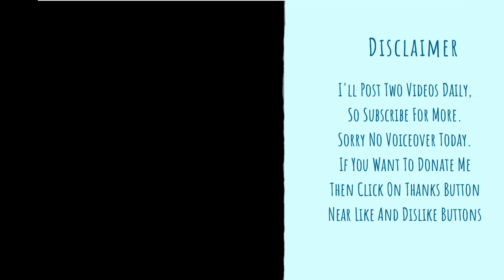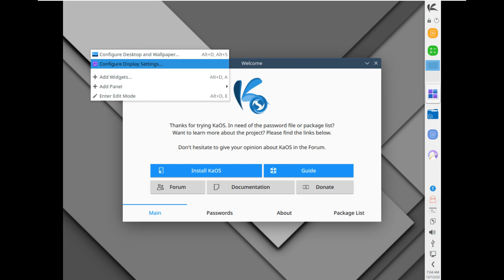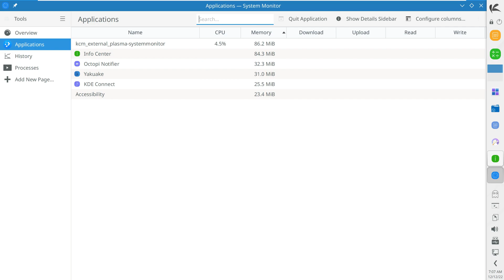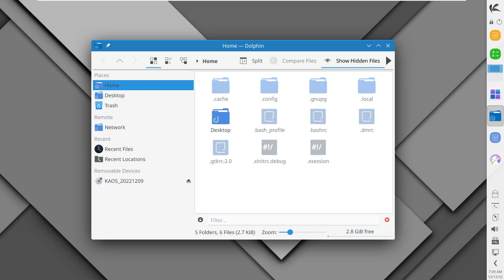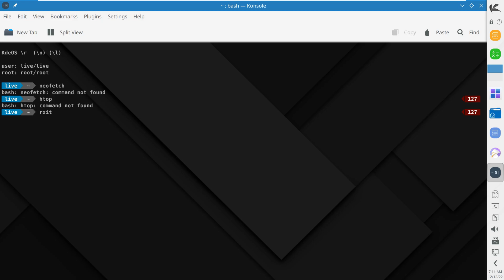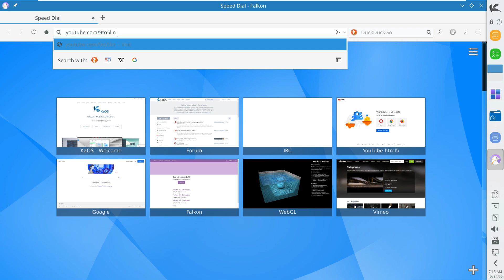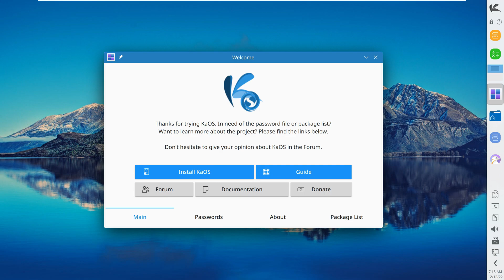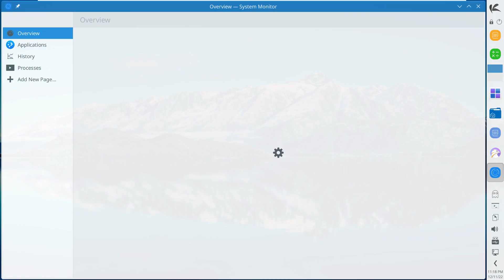KaOS 2022.12 Announced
In This Video We Are Looking At The last stable version of KaOS , which includes the latest KDE Plasma desktop environment, has been announced, 2022.12. While it is stated that the KaOS team is very happy to present a new stable ISO , the system comes with Plasma 5 as the default desktop environment.

System configured on 6.0.12 Linux kernel; KDE Plasma 5.26.4 is available with KDE Frameworks 5.101.0 and KDE Gear 22.12.0. Among the changes included in KDE Gear 22.12.0, the selection mode added to Dolphin now allows you to quickly and easily select what you want to work with by clicking or tapping on files and folders. Kate and Kwrite add the keyboard macro tool when previewing images, sIt is possible to record a long keypress sequence that needs typing frequently and save it by pressing Ctrl + Alt + K. In version; GCC 12.2.0, Glibc 2.36, Systemd 252.3, Kmod 30, Xorg-server 21.1.4, Qt 5.15.7+, Mesa 22.2.5, LibreOffice 7.4.3, Firefox 107.0.1, Chrome 110, Thunderbird 102.5, GIMP 2.99 There are packages such as .14, Ardor 7.1.0.

Todays Video - KaOS 2022.12 Announced!